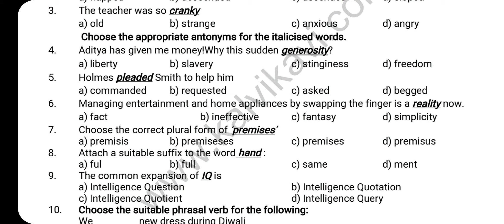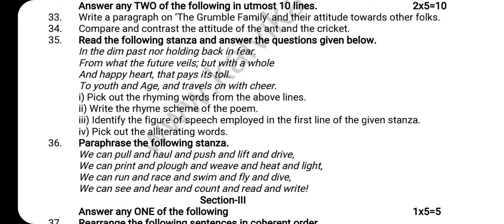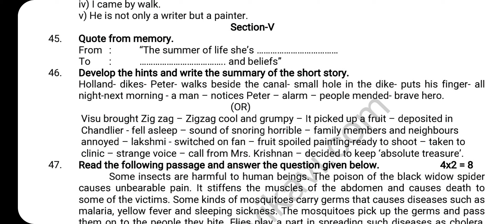10th English Half yearly Model Question Paper 2022 -2023 |Important Question collections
10th English Half yearly Model Question Paper 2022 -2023 |Important Question collections